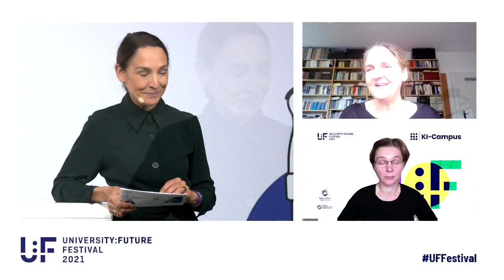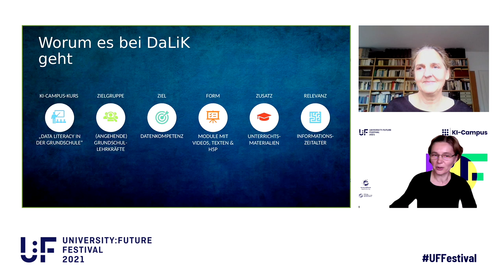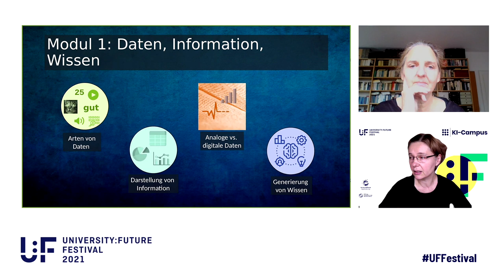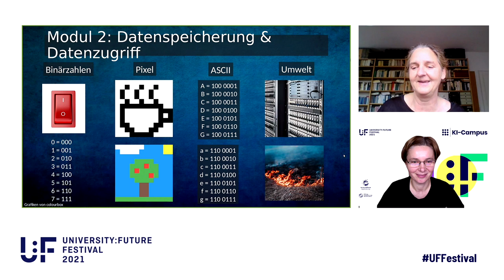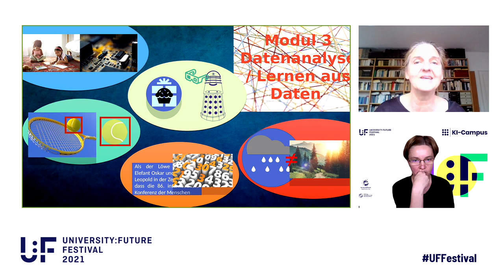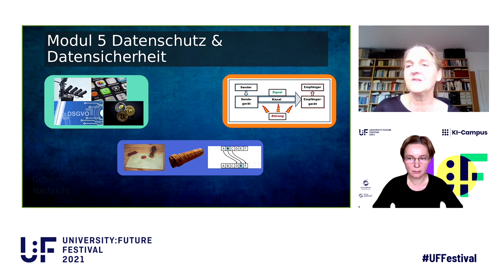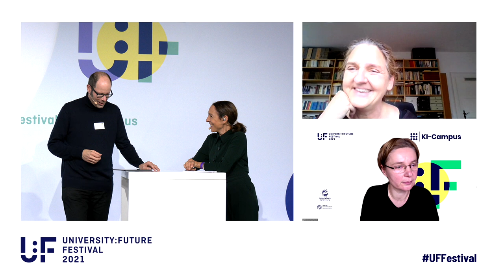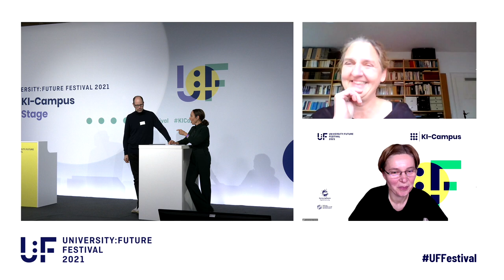Data Literacy in der Grundschule: Zukunftskompetenzen erwerben und vermitteln – U:FF 2021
Im Vortrag wird der  KI-Campus-Kurs “Data Literacy in der Grundschule” vorgestellt. Der Kurs vermittelt Grundschullehrkräften grundlegende Datenkompetenzen und zeigt auf, wie diese kindgerecht in den Unterricht der Grundschule integriert werden können. Es werden Begriffe wie Datentypen, Information und Wissen geklärt, Chancen der digitalen Datenspeicherung sowie des Lernens aus Daten mittels Machine-Learning-Verfahren aufgezeigt und die Vertrauenswürdigkeit und Sicherheit von Daten thematisiert.

Der KI-Campus, die Lernplattform für Künstliche Intelligenz, betreute als Track-Partner des University:Future Festivals die KI-Campus-Stage zum Thema KI in der Hochschulbildung. Mehr zum KI-Campus